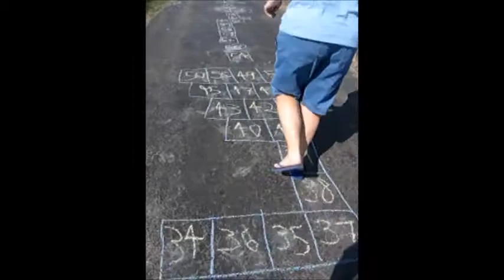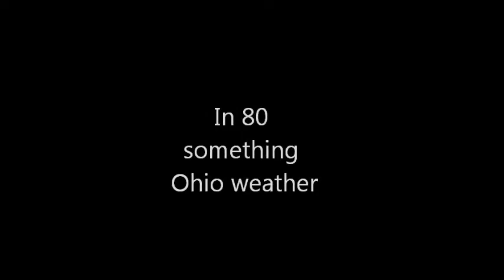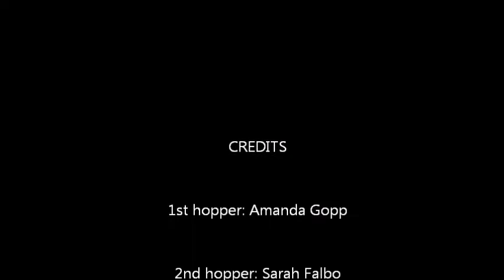ultimate hopscotch!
300 spaces long. took about 1 hour and 30 minutes. only used 6 full peices of chalk. this is two of us doing the hopscotch. it took about 2 minutes per person to complete the hopscotch